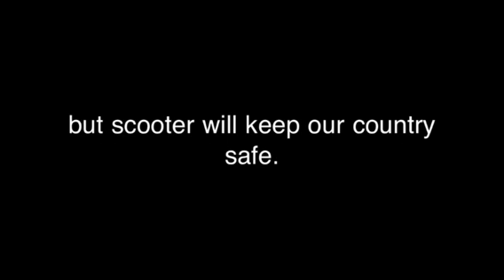Vote For Him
Worked on very hard.